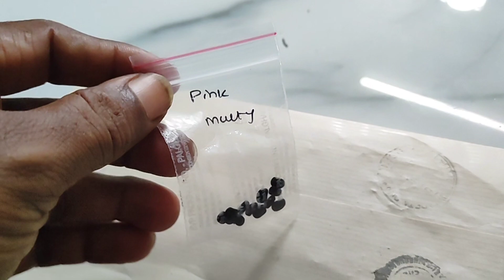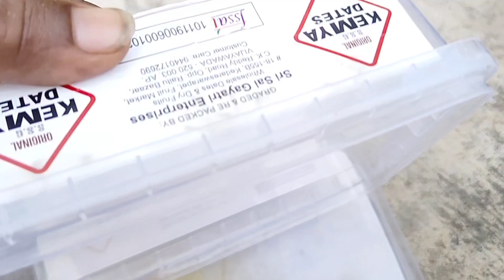మా గార్డెన్ల్ లోకి 15వ రకం శంకుపువ్వు వచ్చింది